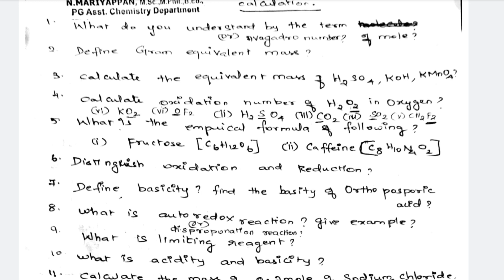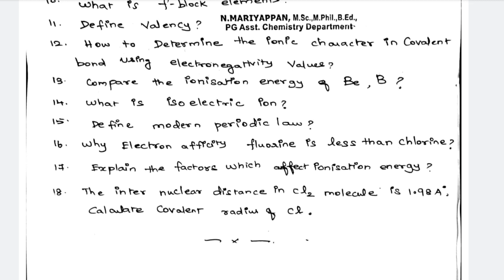11th chemistry golden questions 2025/tn full syllabus